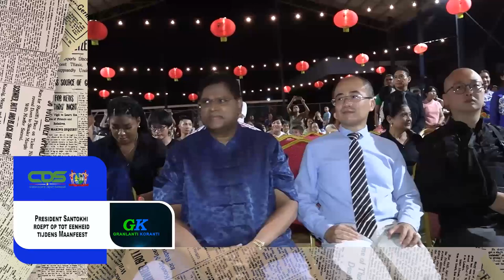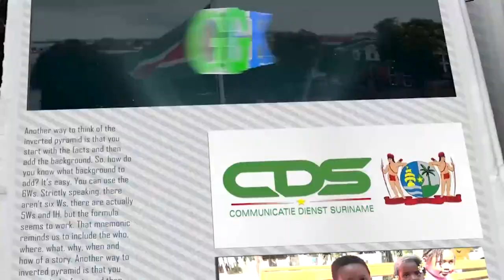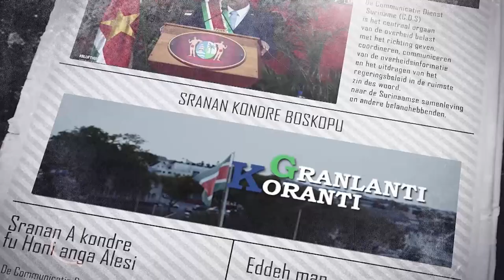𝗚𝗥𝗔𝗡𝗟𝗔𝗡𝗧𝗜 𝗞𝗢𝗥𝗔𝗡𝗧𝗜 (𝗦𝗥𝗔𝗡𝗔𝗡), 𝗗𝗗 𝟭𝟳 𝗦𝗘𝗣𝗧𝗘𝗠𝗕𝗘𝗥 𝟮𝟬𝟮𝟰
De onderwerpen in deze aflevering zijn:
- President Santokhi roept op tot eenheid tijdens Maanfeest
- Succesvolle training ROS- leidinggevenden door VNG International
- Kofidjompo Tourisme Exposure- festival in Wanica succesvol afgesloten